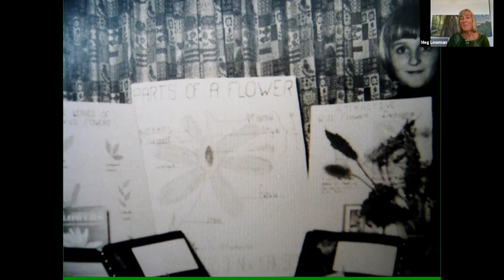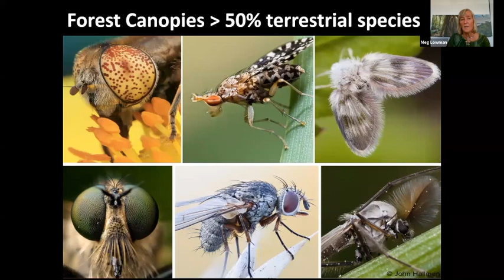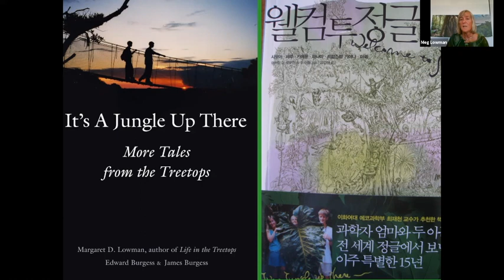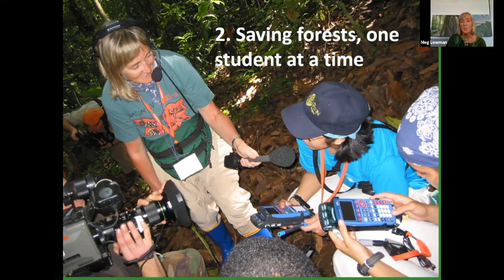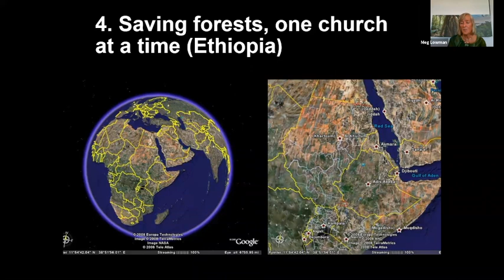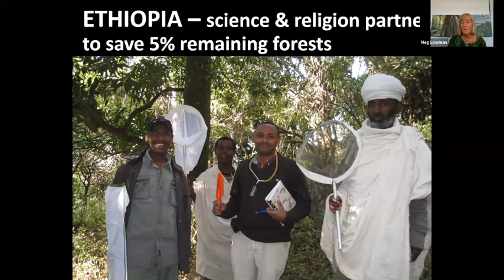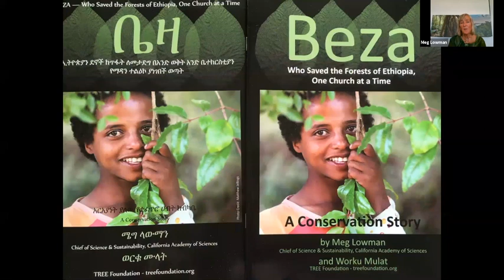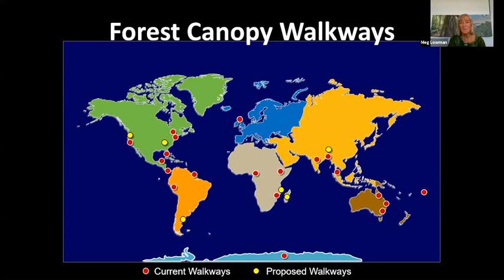A Treetop View of the World’s Forests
This webinar features Dr. Meg Lowman, a world-renowned tree canopy expert and forest conservation scientist. “Canopy Meg” provides a treetop view of the health of the world’s forests over her storied 30-year career. Learn about the important role of citizen science in slowing deforestation in the face of climate change, and what you can do to help.